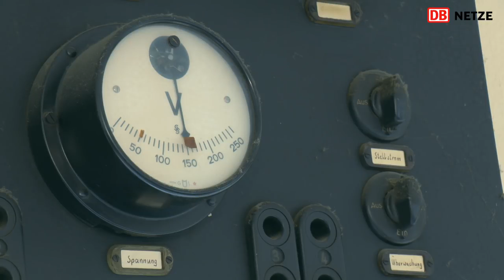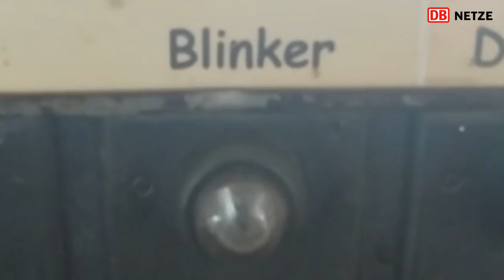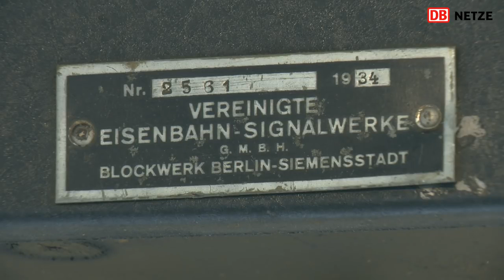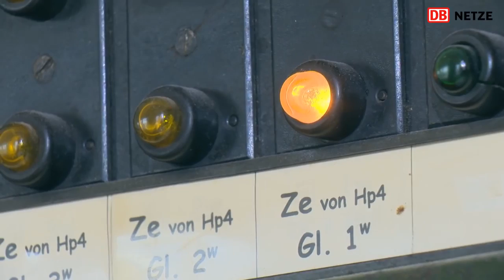Knoten Halle: Umstellung auf elektronische Stellwerkstechnik, Mai 2017 ღღ